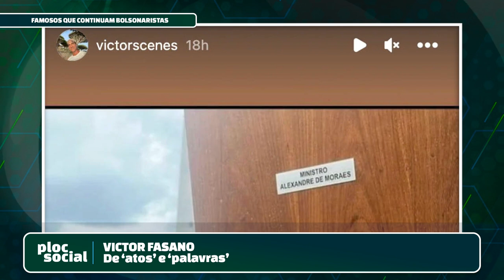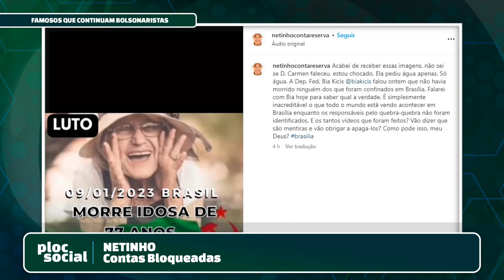12 FAMOSOS QUE SÃO BOLSONARISTAS • Globais e celebridades que são apaixonadas por Jair Bolsonaro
O que você acha dessas demissões da Globo: Crise ou reestruturação?
Quem trabalhou muito tempo na Globo, deu tempo ficar rico?
Se gostou desse vídeo, pode gostar desses:
CURIOSIDADE

Veja nesse vídeo 12 famosos que são Bolsonaristas.